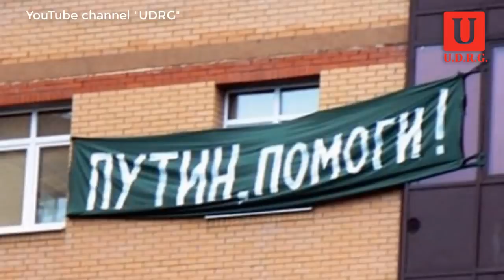Путинский режим потерпит крах! Процесс распада уже запущен и окончится бунтом.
Общество выйдет к такому состоянию, когда будет готово к масштабному протесту, чтобы поставить точку в российской драме. Заключительная часть будет очень напоминать украинский Майдан – в современном мире это наиболее эффективная форма борьбы и смены политической власти.